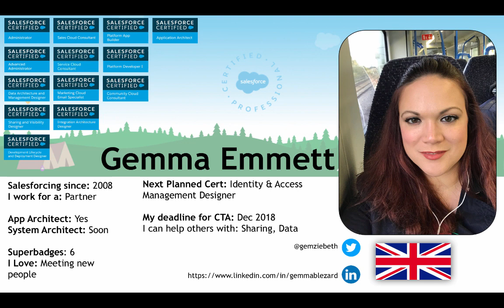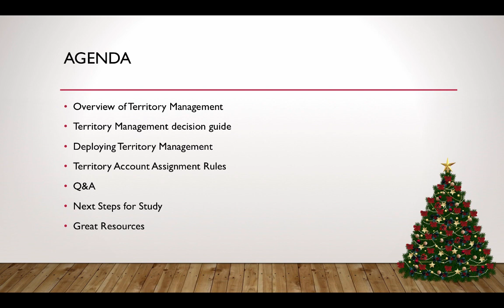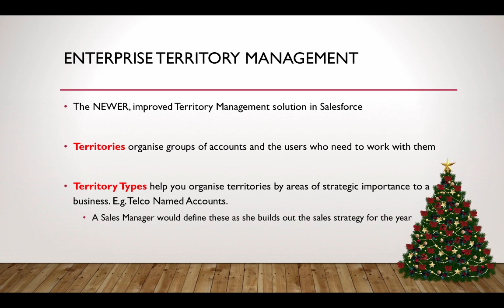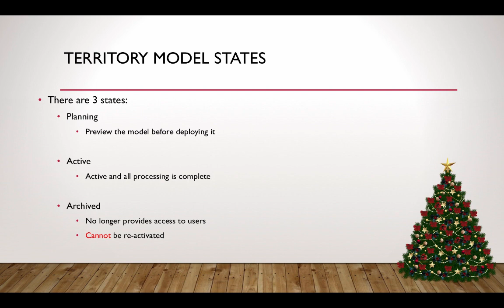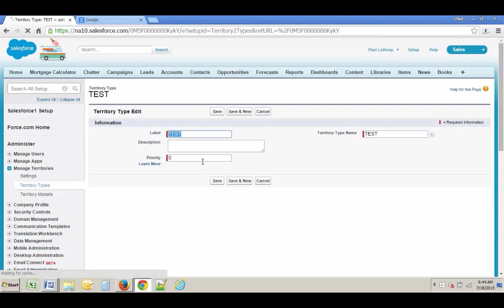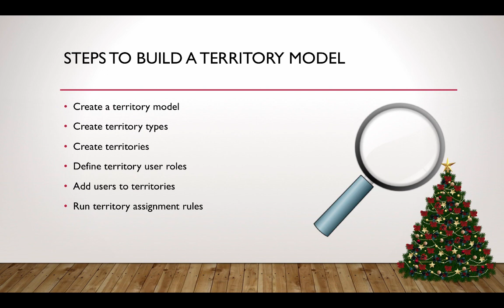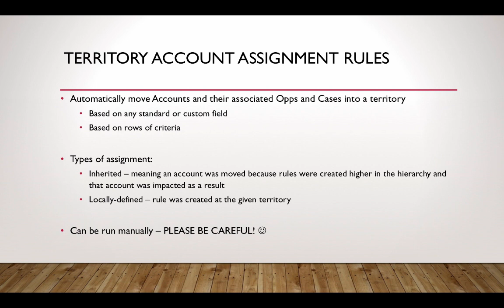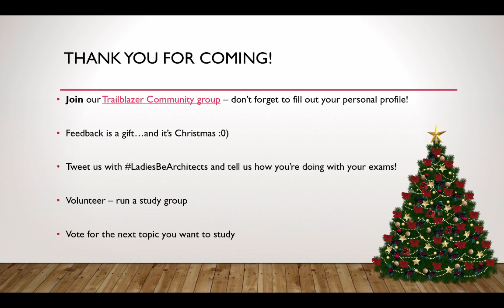Territory Management with Gemma Blezard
Join Gemma for the first Ladies Be Architects study group on territory management; a must-watch for anyone looking to learn more about this Salesforce feature